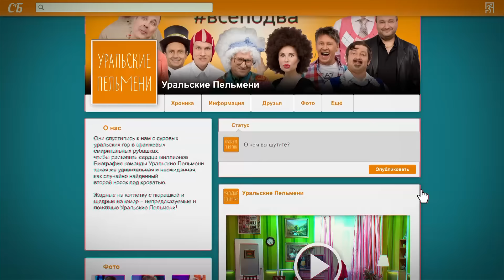СМЕХBOOK | Все по два | Уральские пельмени